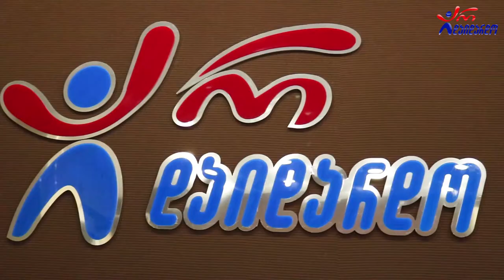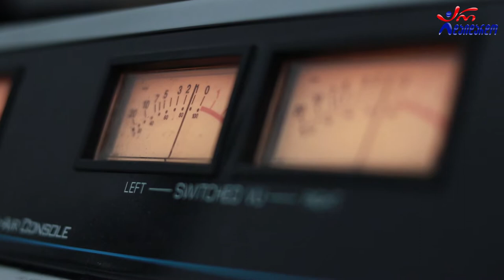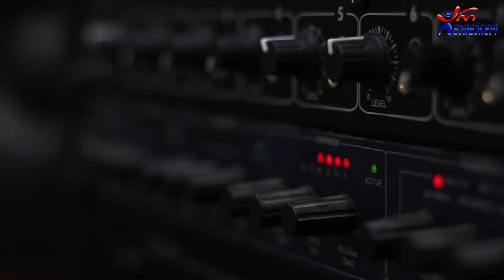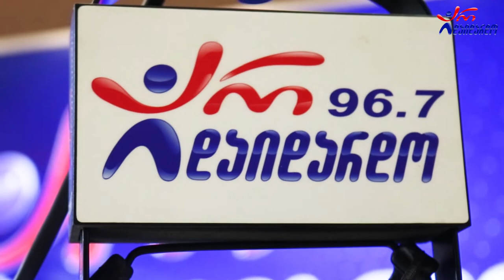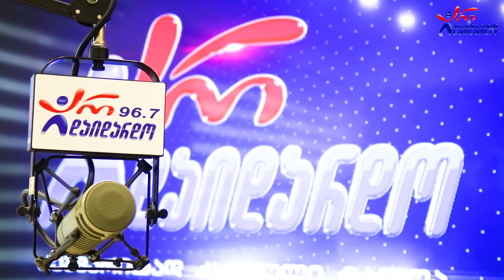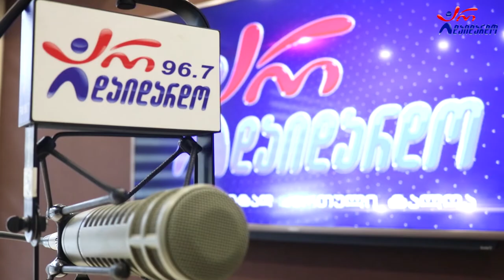ლაშა ღლონტი. "საღამოს რადიო შოუ". 27.06.2022. ვიდეო კოლაჟი / Lasha Glonti. "Sagamos Radio Show"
2022 წ.  27 ივნისი
☛ ორშაბათი - 19:00. გადაცემა "საღამოს რადიო შოუ" ლაშა რამიშვილთან ერთად. სტუმრად ლაშა ღლონტი. ვიდეო კოლაჟი